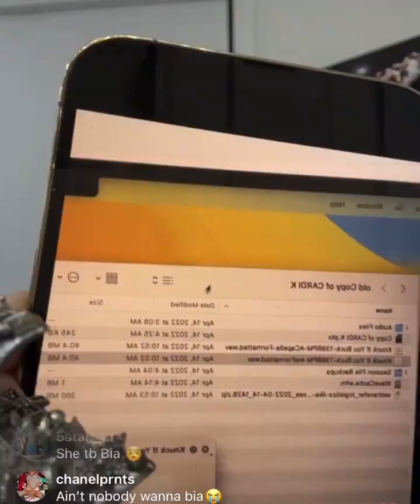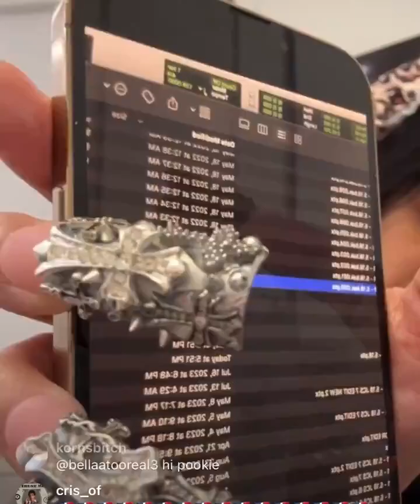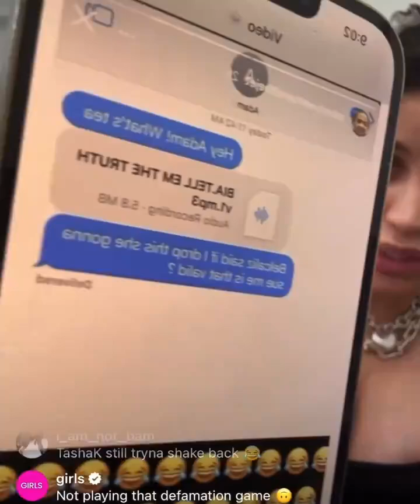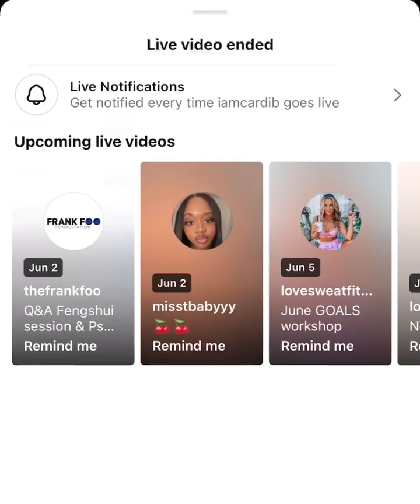Cardi says she’s considering suing Bia for "lying on her p*ssy" and alleging she cheated on Offset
Cardi B on IG live breaks down her beef  history with Bia, she revealed a recorded phone call conversation, and plays an unreleased diss track by Bia